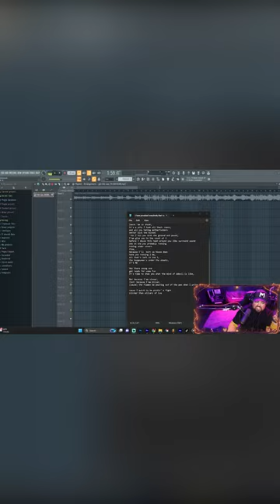I Made A Song Without Hearing It